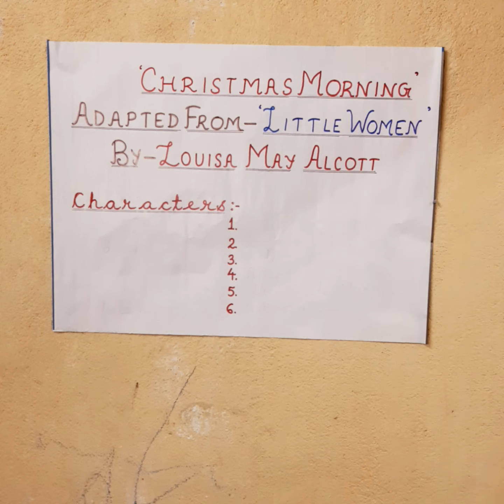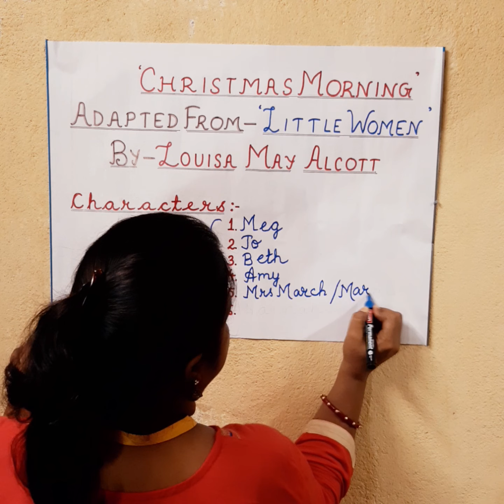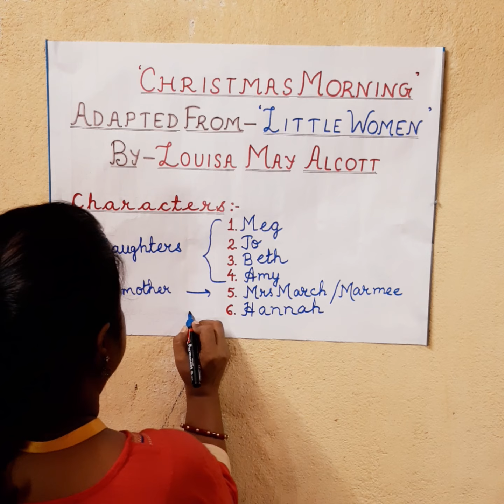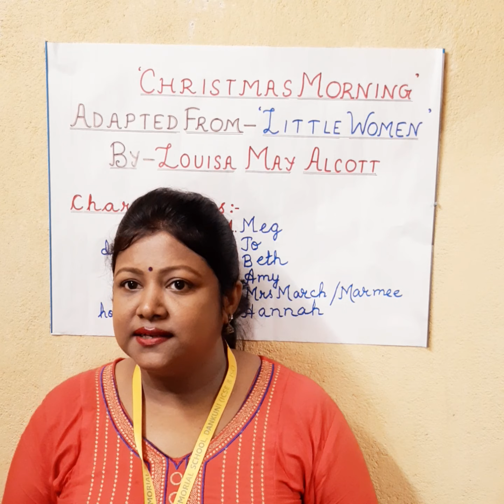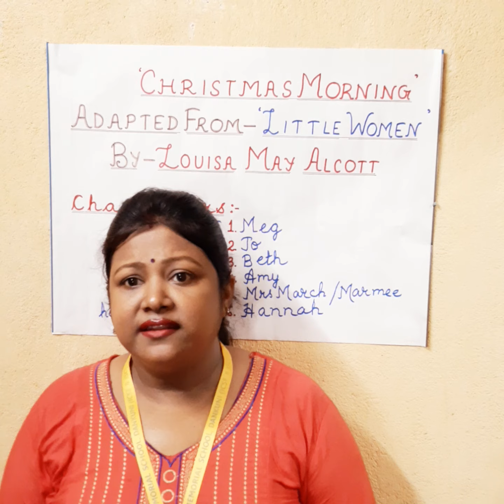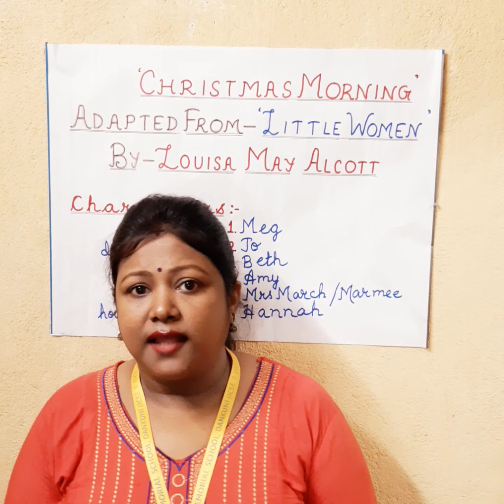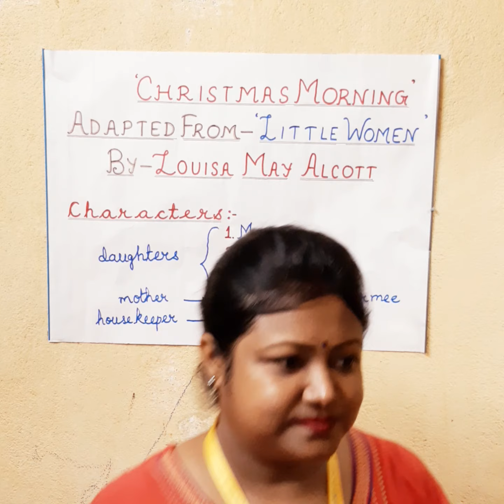Christmas Morning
Brief explanation of the story.